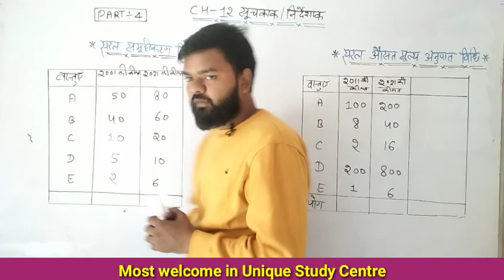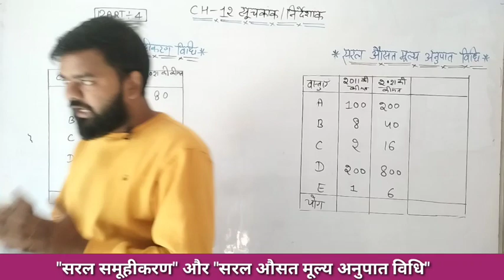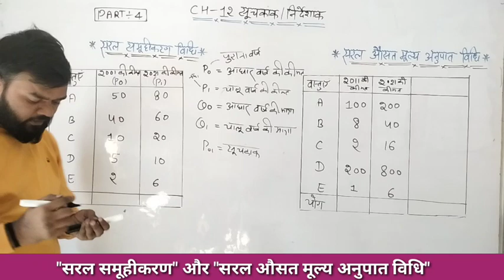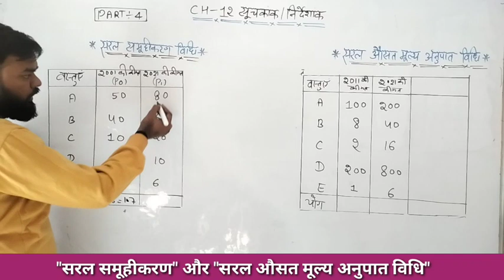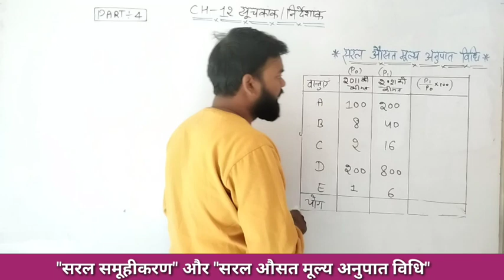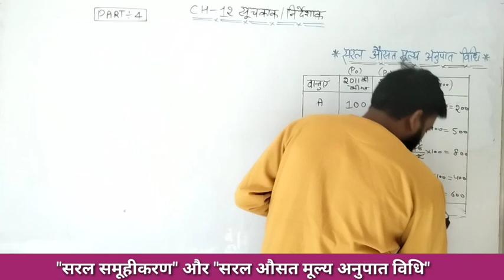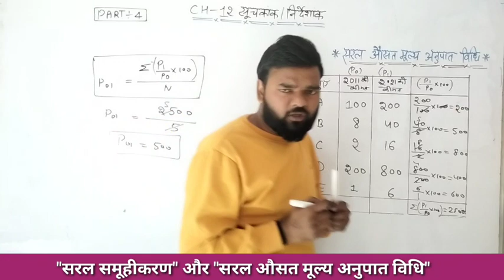Class 11||Ch-12||सरल समूहीकरण विधि|Numerical ||Part-4|Cbse|Economics||Statistics|byrakesh|2023#usc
Follow the Unique Study Centre channel on WhatsApp Class 11||Ch-12||सरल समूहीकरण विधि|Numerical ||Part-4|Cbse|Economics||Statistics|byrakesh|2023#usc

सूचकांक statistics का वह माप होता है जो दो या दो से अधिक चरो में होने वाले परिवर्तन को व्यक्त करता है

Chapter :- 12 सूचकांक

Class :- 11th

Topics :- साधारण सूचकांक और भारित सूचकांक

Follow us on👇

To know more about video.